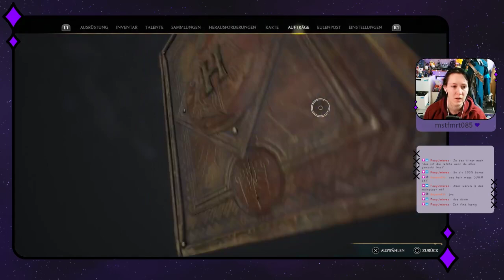Hogwarts Legacy - Tag 10.3 Finale